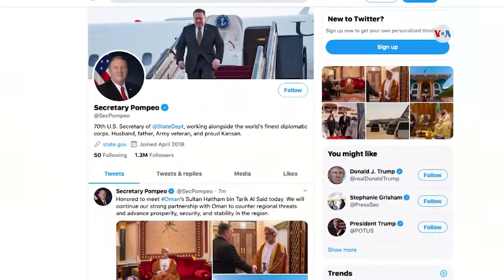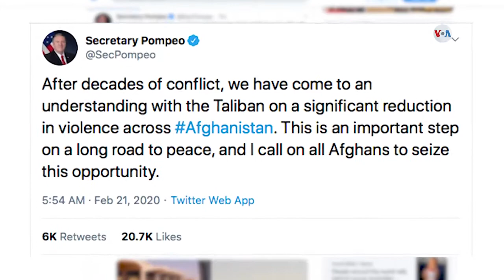A la espera de histórica paz en Afganistán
Un histórico acuerdo de paz podría ser alcanzado, entre Estados Unidos y los talibanes, en Afganistán. Después de casi 20 años de conflicto, este viernes empezó una reducción de la violencia en ese país, como antesala para lograr el acuerdo.

 ¡Visítenos!